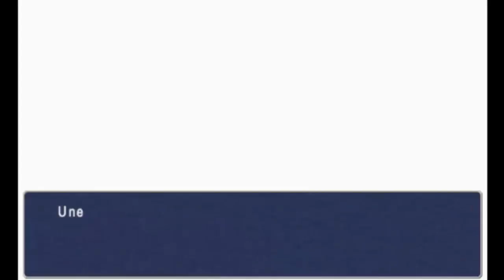Final Fantasy 3 Post com part 16: The Invincible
Thank you for taking the time too look at this description
You can leave a nice comment